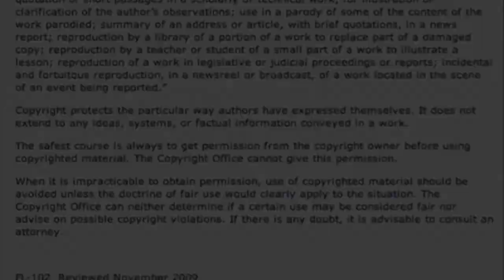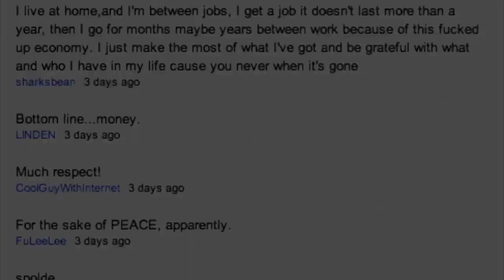The Tattoo Obsession of the 21st Century!